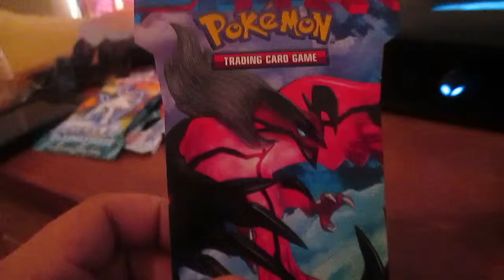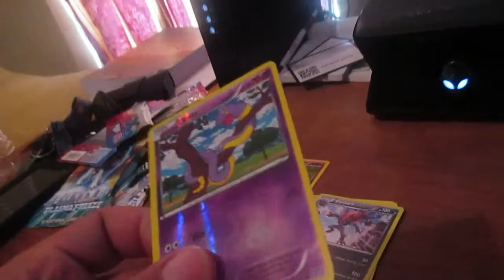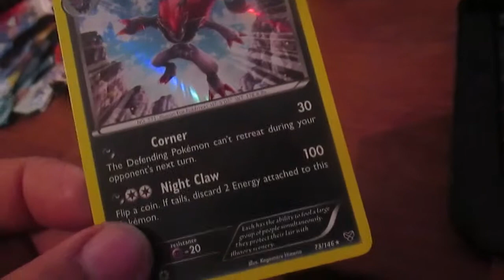Pokemon Cards Unboxings # 16